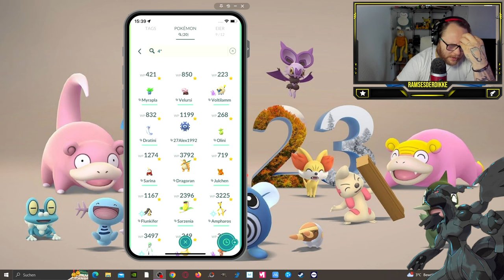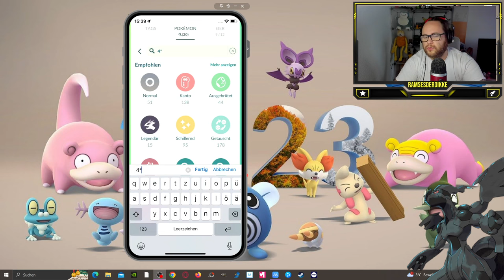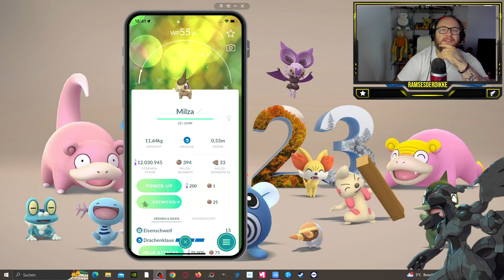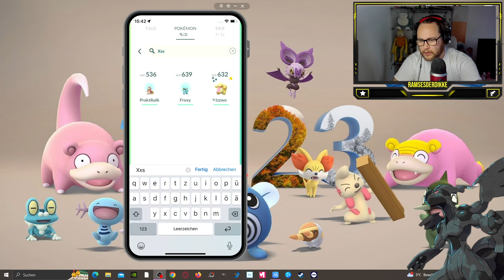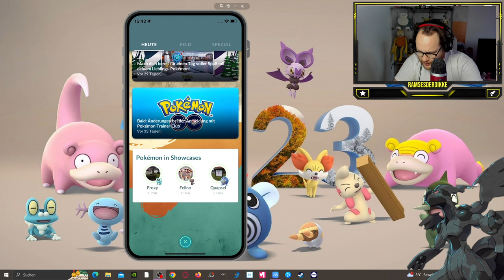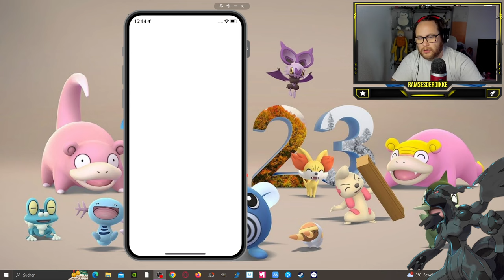DIESER CDAY WAR ZU WENIG !!! (XXL Community Day Ausbeute TAG 2) | Pokémon GO Deutsch # 2802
GUMMA !!!